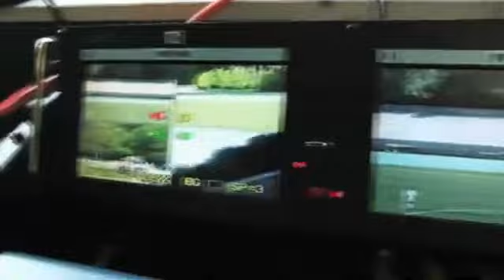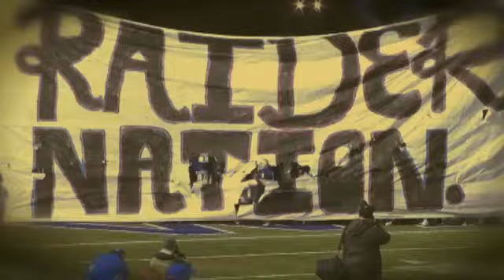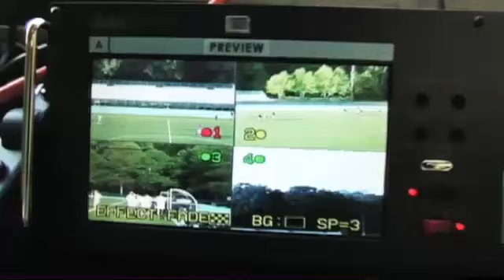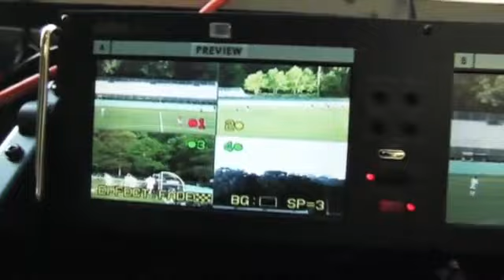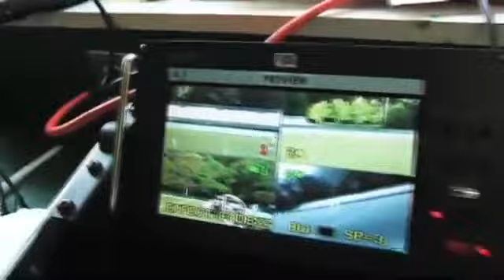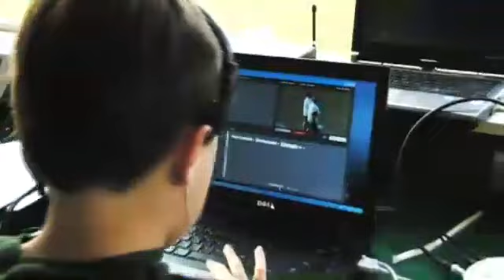GHSA Semi-finals: Dooly Co. vs. Lincoln Co.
Tune in Friday, December  7, at  7:30 PM EST to see Dooly County High School vs. Lincoln County High School Football  Playoffs LIVE at Lincoln County High School, Lincolnton, Georgia.

ON DEMAND ONLY -- GAME WILL BE AVAILABLE 12/8/12.
Semifinals of the the 2012 GHSA Football Playoffs - Class A. Watch the Dooly County Bobcats take on the Lincoln County Red Devils in Lincolnton, GA.

Participants
Dooly County High School, Lincoln County High School

Produced By GHSA